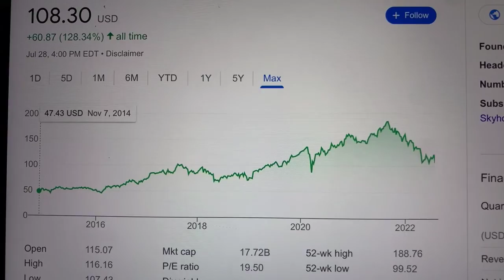🔴 LIBERTY BROADBAND CORP SERIES A LBRDA Stock Trading Facts 🔴